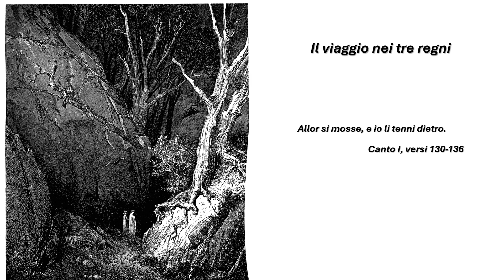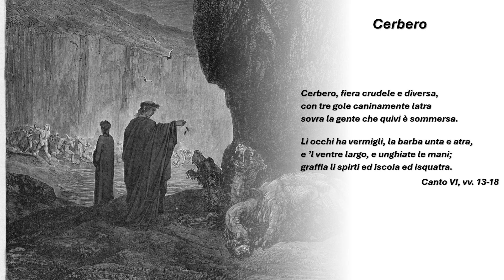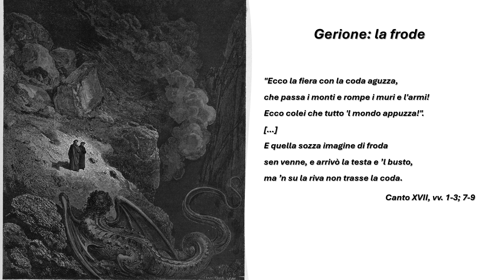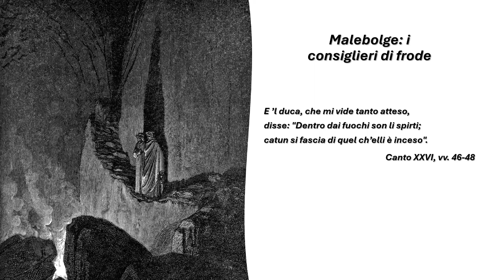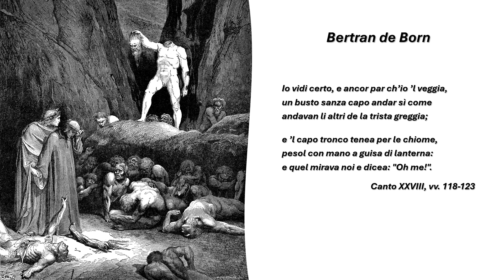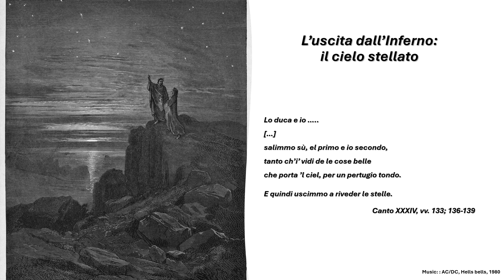DANTE ALIGHIERI, l'INFERNO, attraverso 44 illustrazioni di Gustave Doré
Commento musicale: AC/DC, Hells bells, © 1980 by Sony/ATV Tunes LLC o/b/o Australian Music Corporation Pty Ltd. Testo: La Commedia secondo l'antica vulgata, a cura di Giorgio Petrocchi, Casa Editrice Le Lettere, Firenze, 1994.
Per la playlist completa dei video LA DIVINA COMMEDIA attraverso le illustrazioni di GUSTAVE DORE' si veda